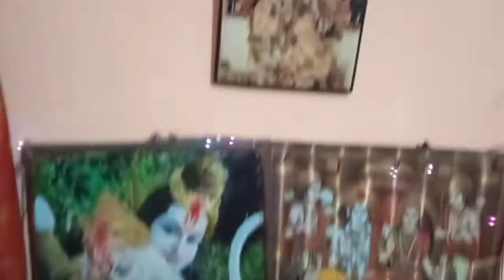Kanya bhoj at Durga navami 2021कन्या भोज शारदीय नवरात्रि।किस तरह से किया मैंने कन्या भोज देखोगे नहीं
Ram Navami, Durga ashtmi,Ram Navami kanya pujan, दुर्गा नवमीं पूजा 2021,कन्या पूजन विधि, शारदीय नवरात्रि 2021,दुर्गा अष्टमी 2021 में कब है, Ram Navami Special, kanya bhoj at durga navami, ram navami 2021 me kab hai, navratri me kanya pujan kab karen shubh muhurt!!!
           Happy Navratri
please.